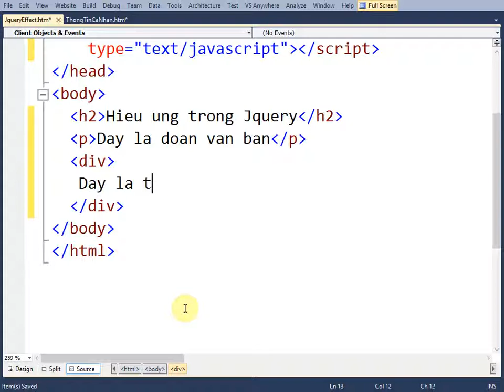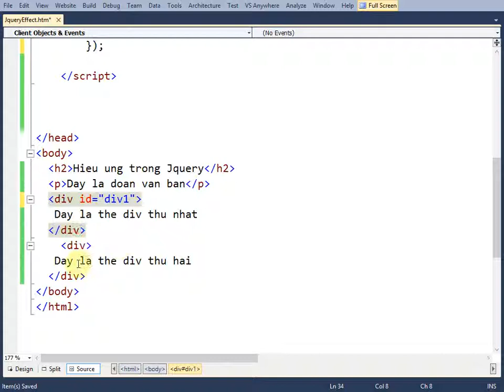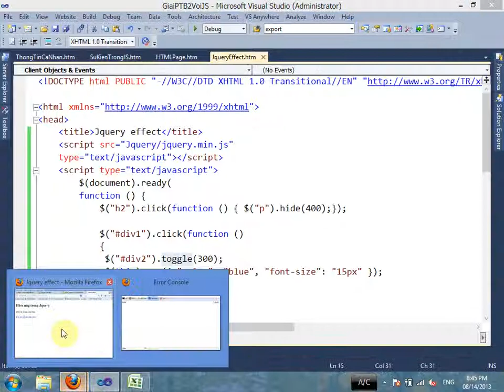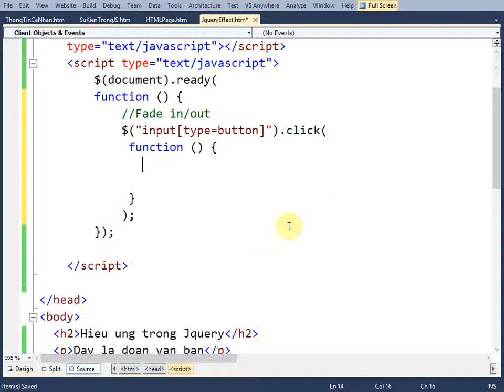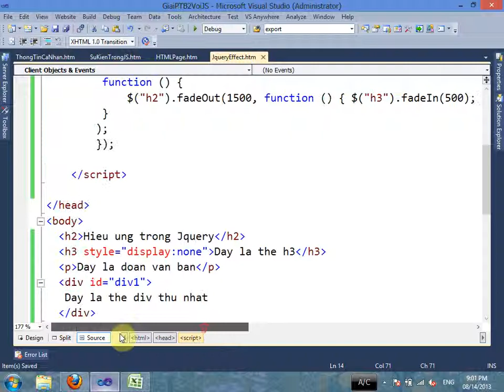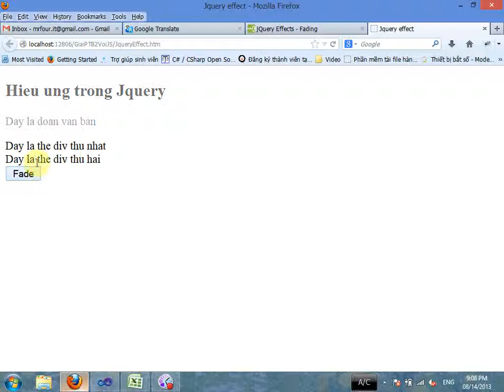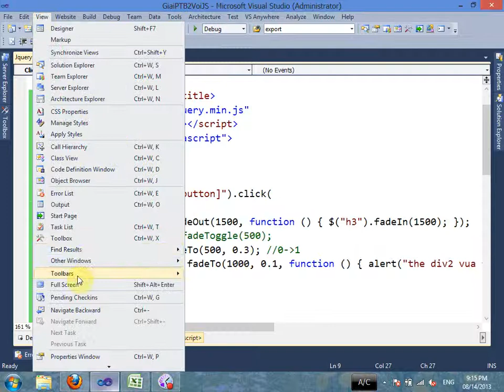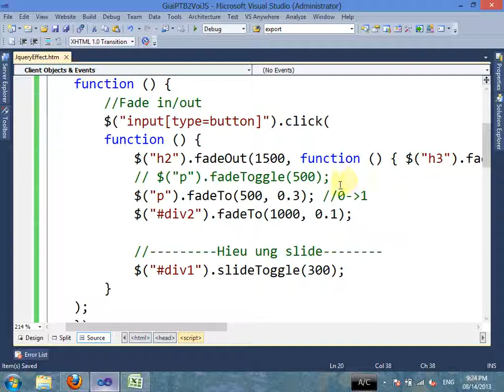MFW1 Hieu ung trong Jquery